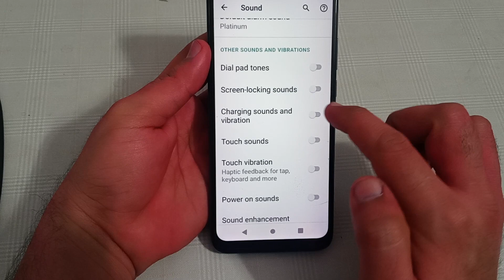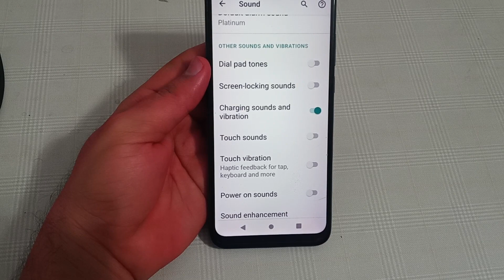Lava z21 charging sound setting, how to enable charging sound in Lava z21